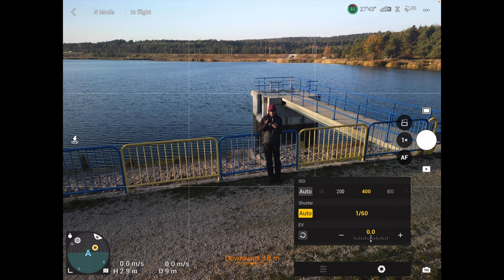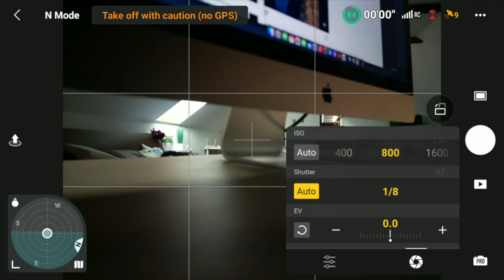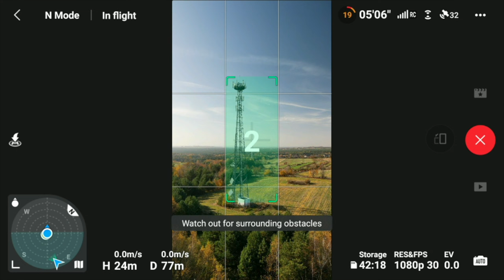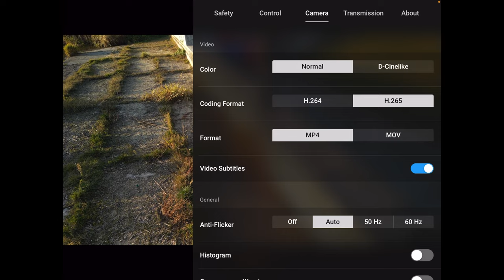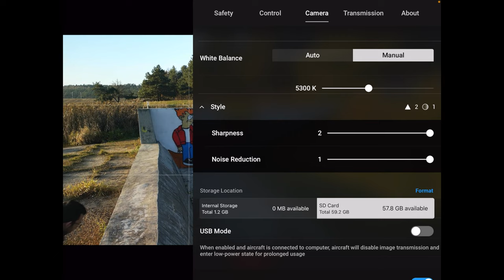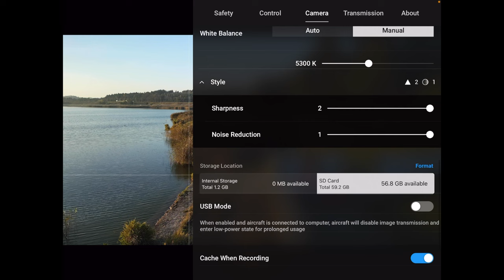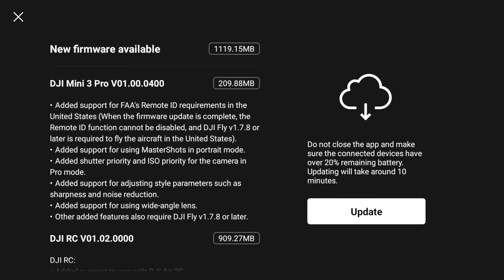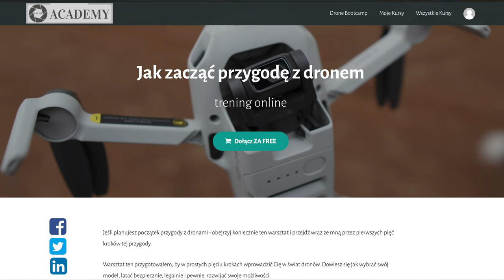MINI 3 PRO - Aktualizacja V01.00.0400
🕑 TIMESTAMPS:

0:00 Intro
0:48 Shutter, ISO Prioryty
1:53 Vertical Mastershots
3:06 Camera Style: Sharpness + Noise Reduction
5:42 Wide Angle Lens support
7:05 Freewell Anamorphic Lens footage Sample
7:23 Podsumowanie
8:15 Skorzystaj z moich doświadczeń
9:02 Outro